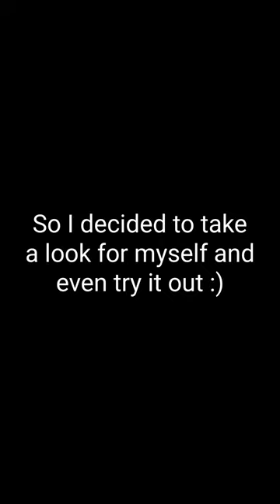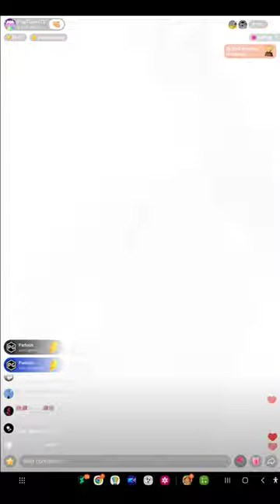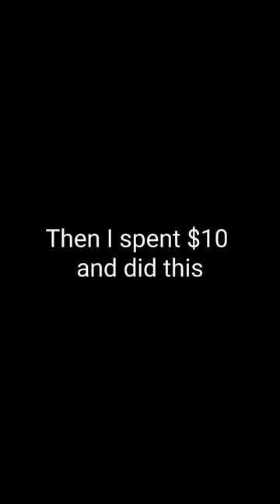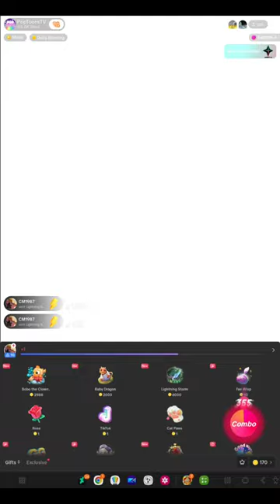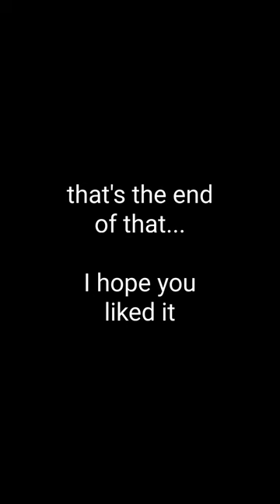I attempted the Poptoons Live phenomenon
So I decided to try it because I've seen it on TikTok a few times lol

It honestly cracks me up that it glitches out like that XD

(BTW, the first word was supposed to be Saw but Autocorrect hates me)